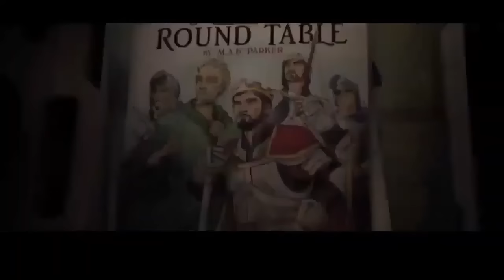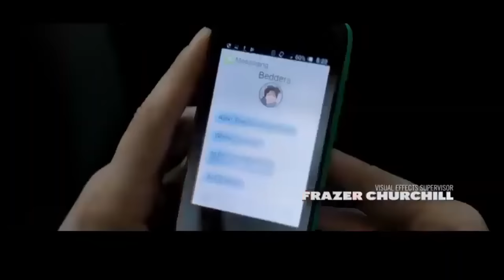The Kid Who Would Be King 2019 Full Movie HD